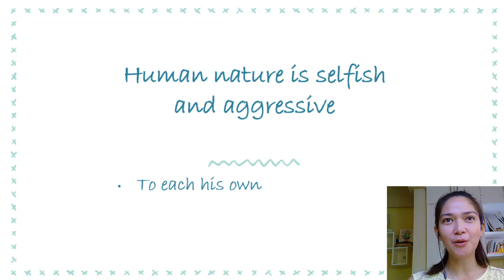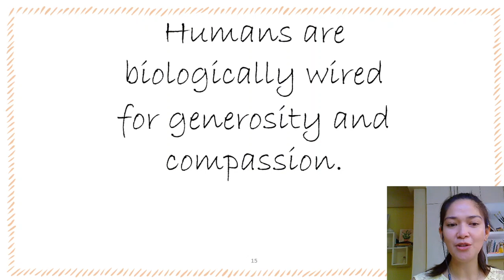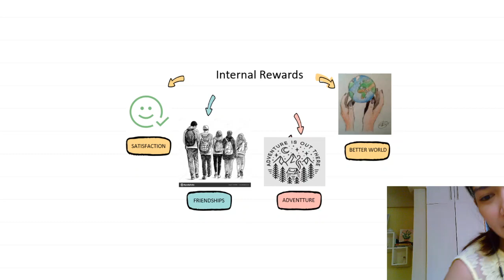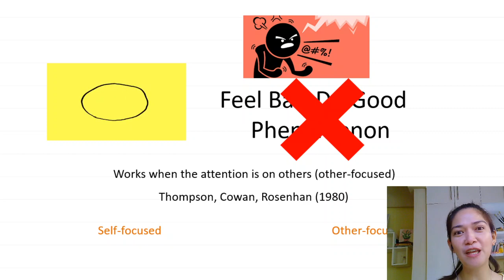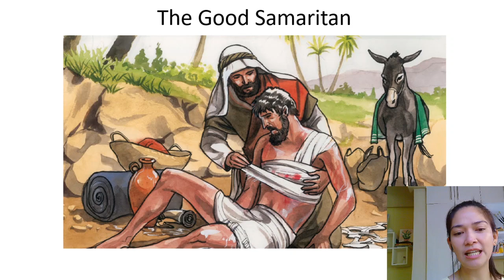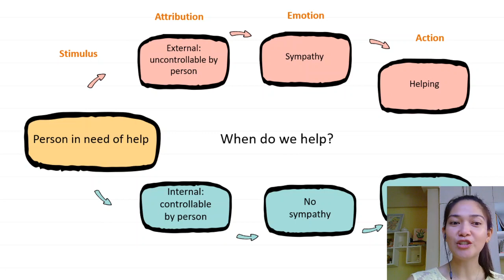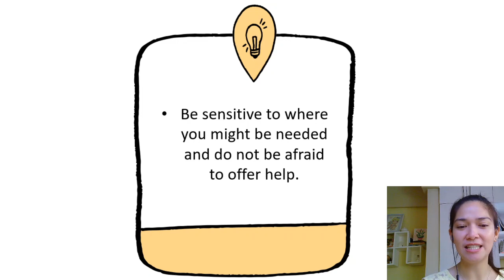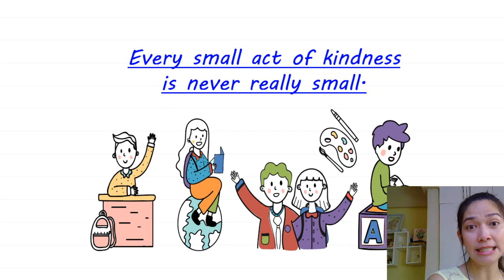Social Psychology: Helping and Compassion